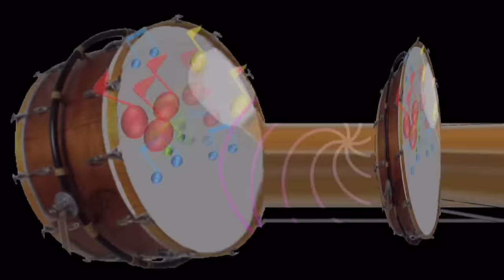Varga B. Tamás - Tüzes seb vagyok ( Ady Endre )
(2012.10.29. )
Tüzes, sajgó seb vagyok, égek,
Kínoz a fény és kínoz a harmat,
Téged akarlak, eljöttem érted,
Több kínra vágyom: téged akarlak.

Lángod lobogjon izzón, fehéren,
Fájnak a csókok, fájnak a vágyak,
Te vagy a kínom, gyehennám nékem,
Nagyon kívánlak, nagyon kívánlak.

Vágy szaggatott föl, csók vérezett meg,
Seb vagyok, tüzes, új kínra éhes,
Adj kínt nekem, a megéhezettnek:
Seb vagyok, csókolj, égess ki, égess.